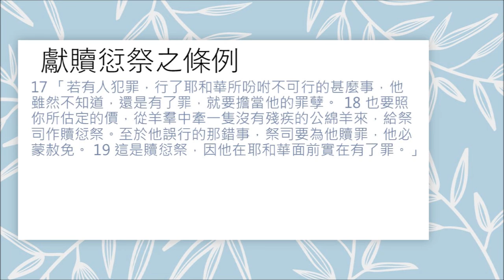讀經企画 | 獻贖愆祭之條例 | 利未記 5:1-19 | 漢語聖經協會 和合本